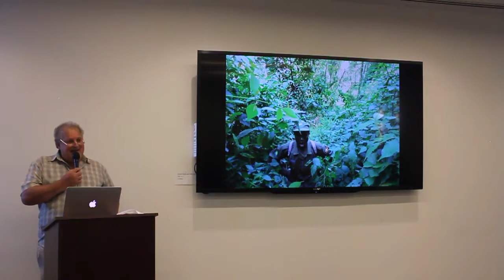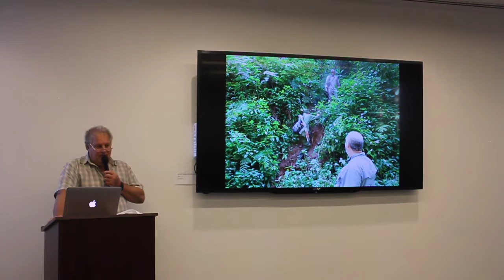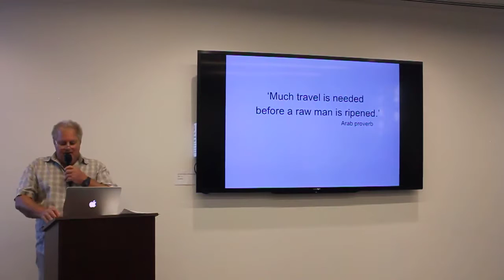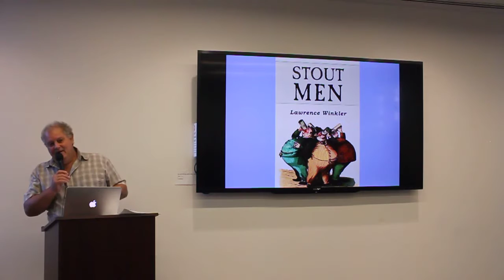Stout Men Part 5